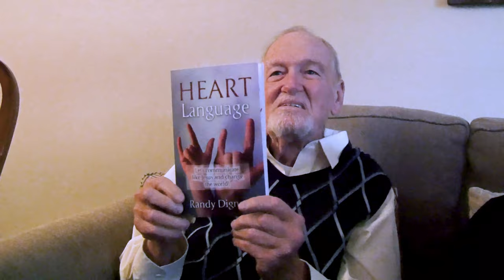Heart Language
Imagine a silent world where one "hears" differently...

...a world where the "hearing ear" is not used but rather a "listening heart." Through the author's personal stories and experiences, Heart Language brings to life key ways in which God communicates with mankind.

The author shares these life experiences because he grew up in a home where his parents were deaf. Their deafness did not hinder communication but rather gave him insight into different ways of communicating.

When you look at how this book portrays the deaf and how it shines the spotlight on how God communicates, you may learn that many of us have been doing it all wrong. Here's a chance to peer into the deaf world and the Bible to learn to communicate with Heart Language.

Heart Language can change lives. Let us learn it! Let us live it! Let us become fluent users of this unique language, and let us change the world!